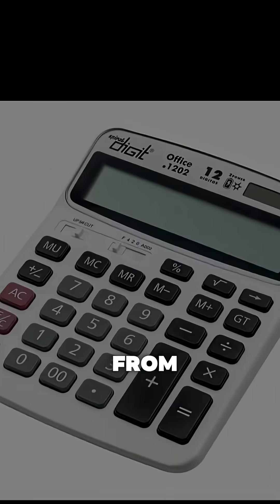They ran Doom on a printer?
They finally did it…

Yes, you heard that right — someone actually managed to make DOOM run on a thermal printer, using the paper as the SCREEN.

This legendary experiment was done by Bringus Studios, and somehow the game works even with:
 • weak hardware
 • no real screen
 • a 4 second lag per frame

And yet… it still runs.

At this point, DOOM doesn’t just run on devices…
It runs on destiny.

From calculators to extremely cursed machines, DOOM continues to prove that:
If it exists…
It can run DOOM.

If you like tech madness, gaming experiments, and insane projects that make no sense but are beautiful — this video is for you.